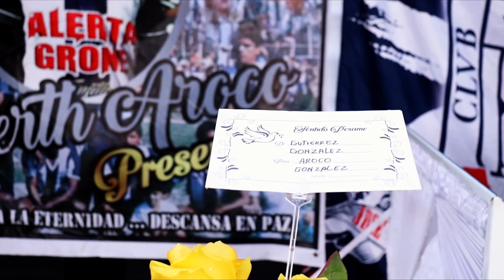MUCHACHITA / LOS FARAONES DE LA CUMBIA /ALBERTH AROCO / XIOMARA PRODUCCIONES HD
PRESENTES HASTA TU ULTIMA MORADA ALBERTH 🔴🔴
   SIEMPRE  PRESENTE
Video : Alexander Moreno📽
VIDEOS EN EL CANAL DE YOUTUBE